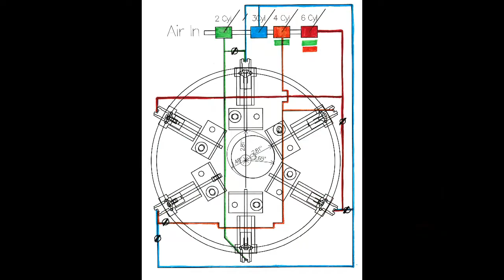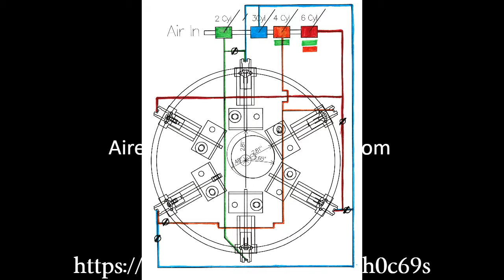Project 2017, Update - Air Lines & Seals done, Run on 2-4-6 Cylinders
I AM BUILDING AN AIR ENGINE!
JOIN US FOR:  Discussions, Designs, and Problems related to Compressed Air Engines and/or Compressed Air Motors.